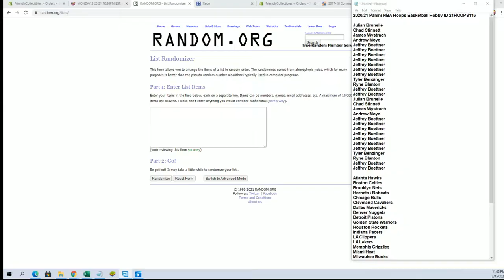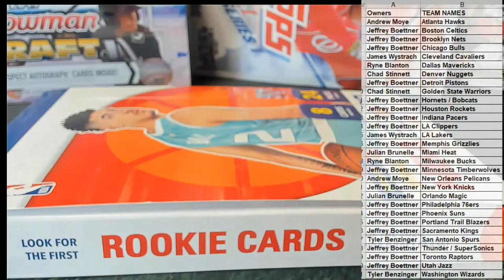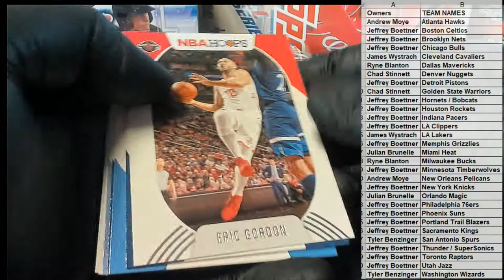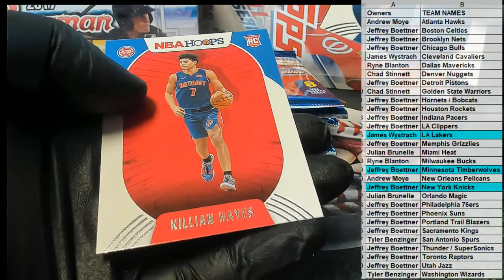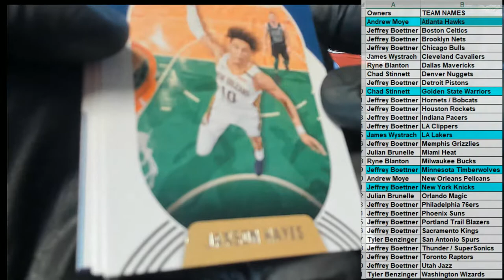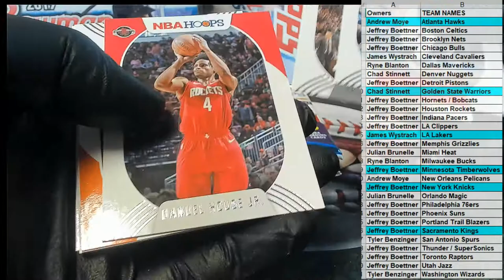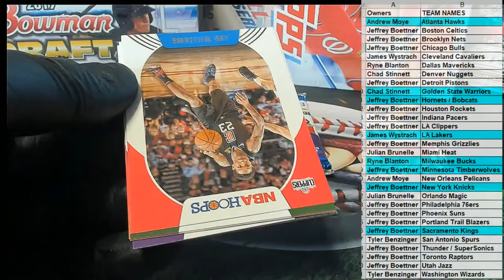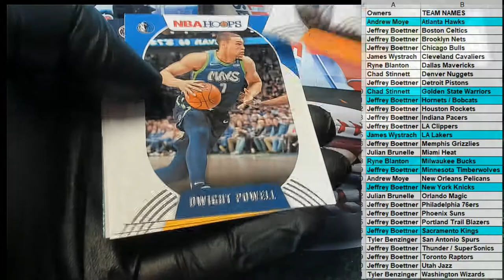202021 Panini NBA Hoops Basketball Hobby ID 21HOOPS116